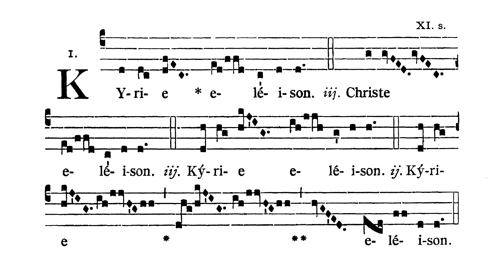Missa XIII (Stelliferi Conditor orbis) - In Festis Semiduplicibus 2. - Kyrie